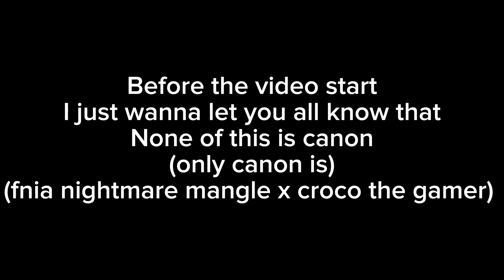FNIA SL: NIGHT 4: stuck in a springlock suit